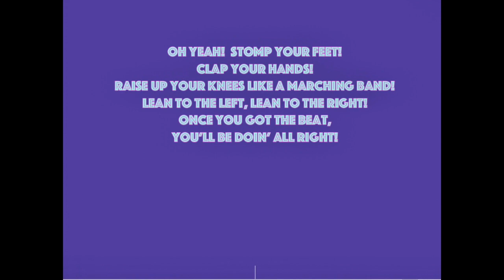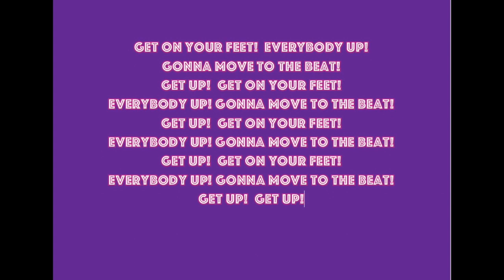GET UP!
Are you familiar with Dynamics?  Dynamics are how loud or soft music can be played or sung.  This song uses a full range of dynamics from very soft to very loud.  Some music terms that describe different dynamic levels include  p for piano which means soft, or f for forte, which means loud.  There are other dynamic levels such ff, which means Fortissimo (very loud) or pp which means pianissimo, or very soft.  Try patting the beat to the song as well, keeping it steady! This video is about My Movie 11